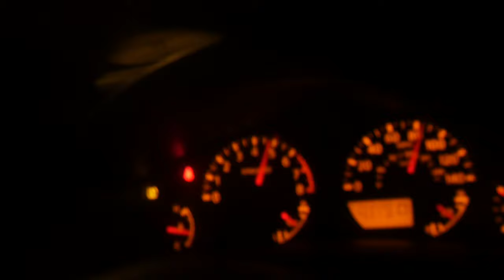NEGYTIVE - COMPETITION (OFFICIAL VIDEO)